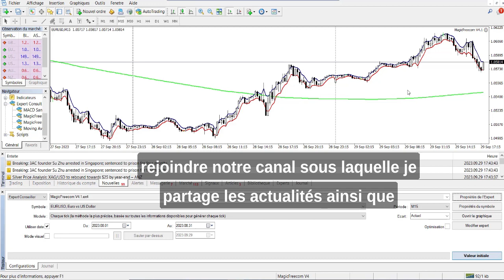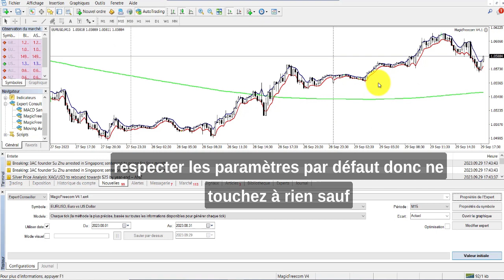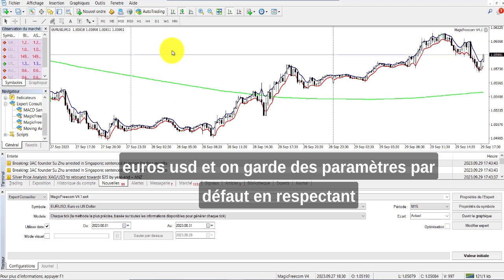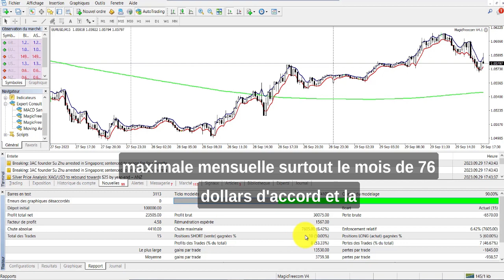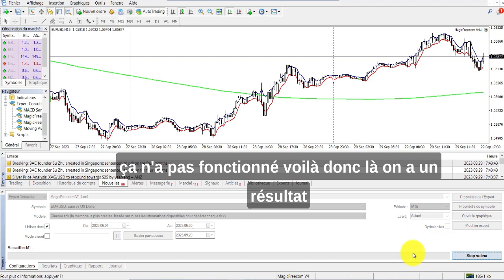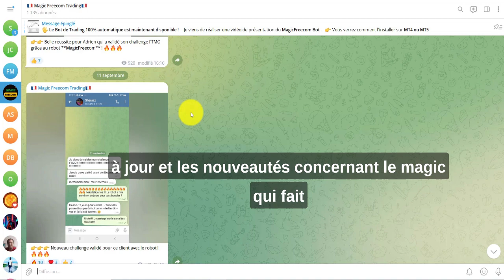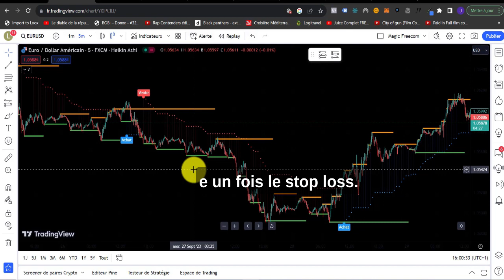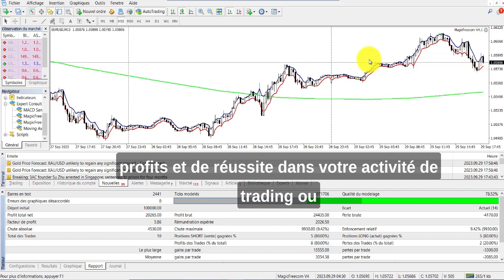Valider les Challenges PropFirm avec le Robot MagicFreecom !